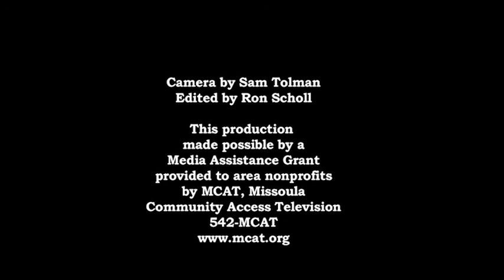Pat Abbe - 1971, Meher Baba, the Deep South, and Beyond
Pat Abbe, a child of the 1960s, learns about racism in the American South in the 1970s as he hitch-hikes to California to pick up a pound of mescaline after meditating at the Maher Baba Spiritual Center.